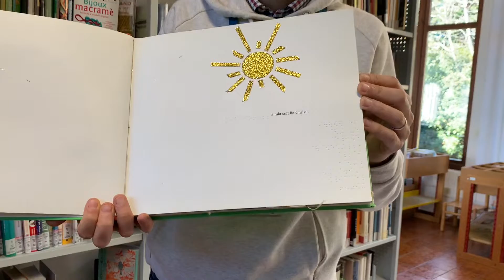Le mostre della Biblioteca Prealpino per la settimana della Lingua Materna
Due mostre in contemporanea nate dalla collaborazione con Mete e Bambini in Braille